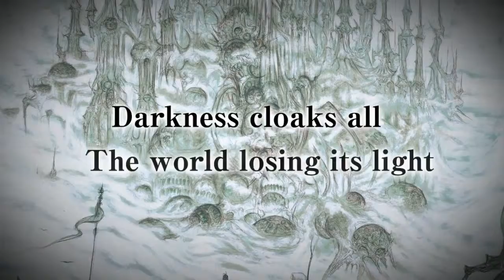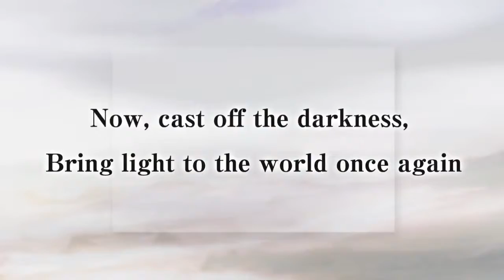FINAL FANTASY III Out Now on Steam